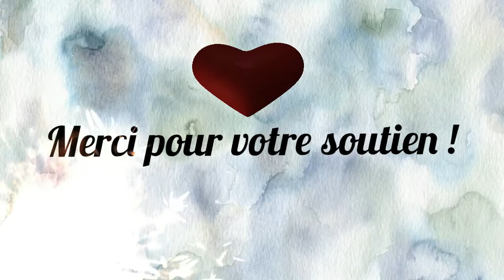Bon anniversaire à ma chaîne : un an déjà!! :) :) Merci à tous:)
Bonjour, un an déjà ensemble. Cela passe très vite. Que de choses découvertes ensemble! Je ne retiens que le meilleur. Merci à tous les abonné(es) de rester fidèles. J'ai repensé la chaîne, pour la faire évoluer, avec un nouveau avatar, une nouvelle bannière et un nouveau générique. J'espère que tout ce travail vous plaira:)
 Générique :